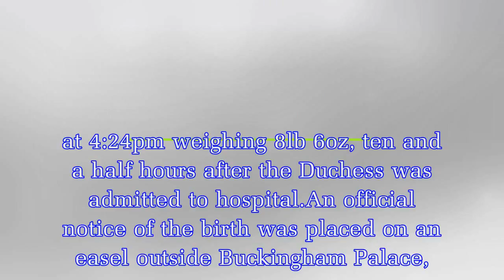Kate Middleton gives birth: Duchess of Cambridge and Prince William reveal baby boy in public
Kate Middleton gives birth: Duchess of Cambridge and Prince William reveal baby boy in public for FIRST time as they pose outside Lindo Wing
It was revealed earlier today that Kate Middleton has given birth to her third child with husband Prince William by her side. The Duke and Duchess of Cambridge welcomed a baby boy, with 36 year old Ka